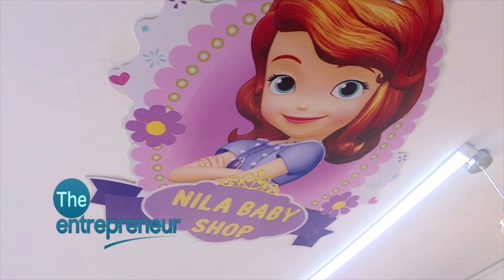All You Need To Know Before Setting Up A Baby Shop